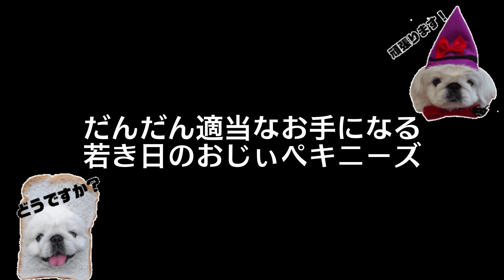だんだん適当なお手になる若き日のおじぃペキニーズ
めんどくさそうにお手してたものの、しなくなる